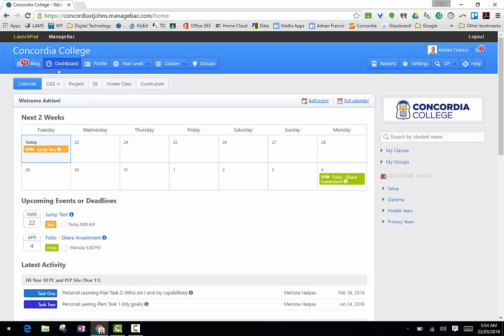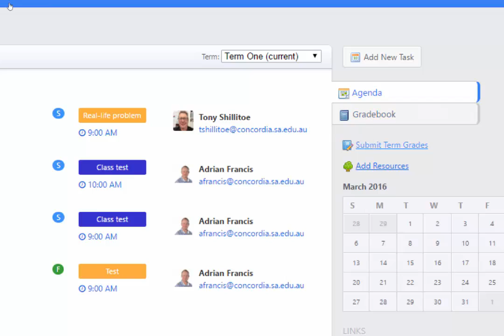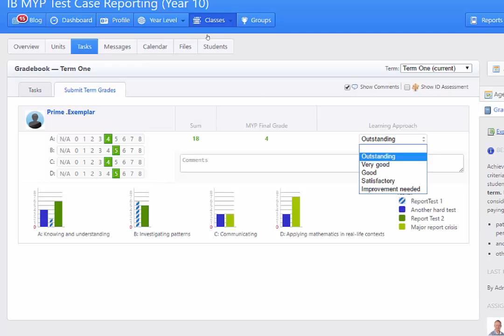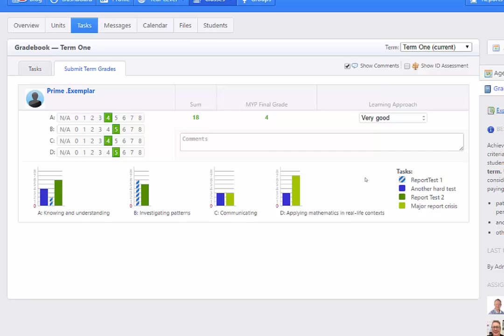Submitting Term Grades in ManageBac - MYP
How to submit your term grades for reports in Managebac for MYP.